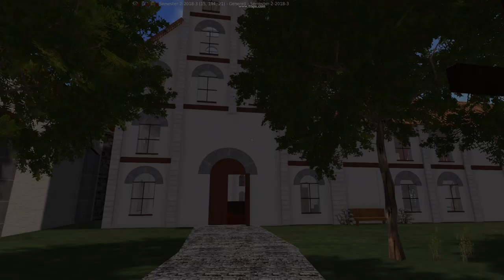Mittelalterstadt Hohenfels 1123 3D Lernumgebung Uni Augsburg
Wir befinden uns in der Mittelalterstadt Hohenfels im Jahre 1123 n. Chr. Auf eine spielerische und abenteuerreiche Art und Weise lernst du hier das Leben im Mittelalter kennen. Du musst einige Aufgaben lösen, um das Ziel zu erreichen.

Bei diesem Video wurde ausschließlich lizenzfreie Musik verwendet.